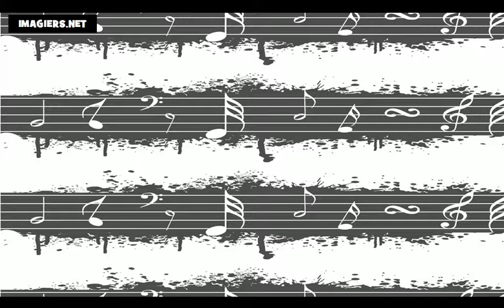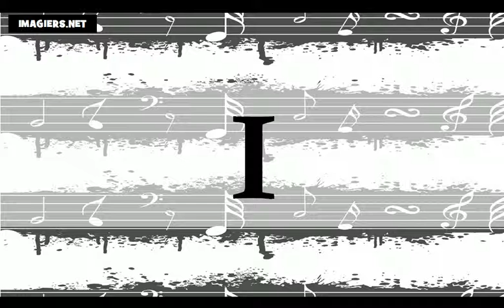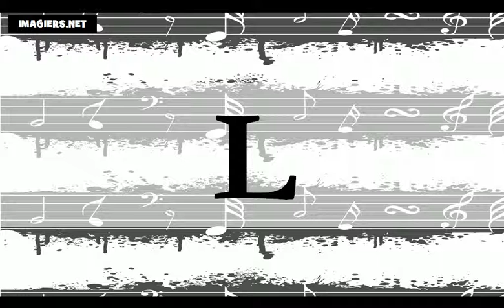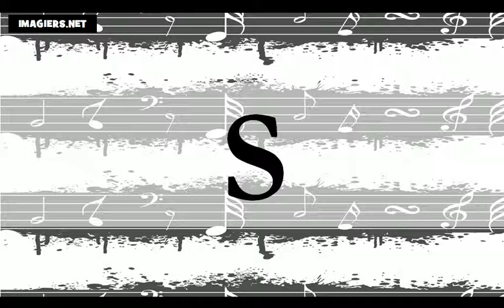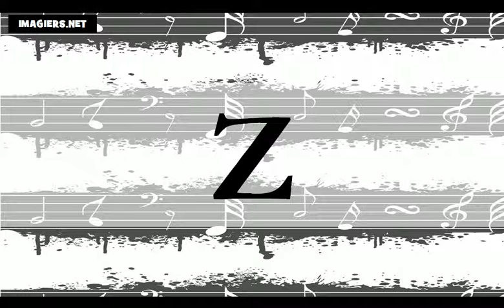Учим француски = азбука